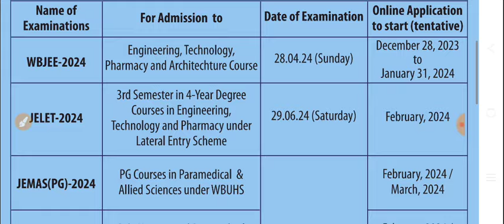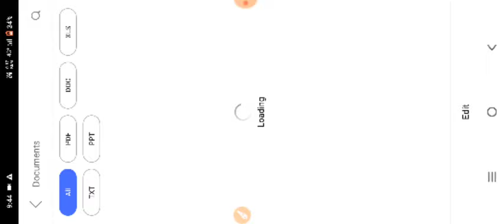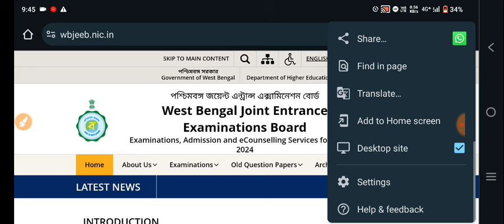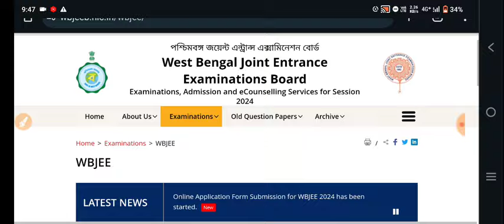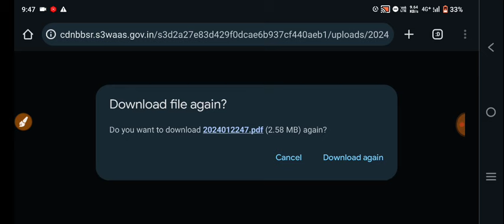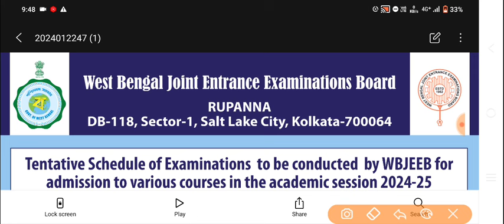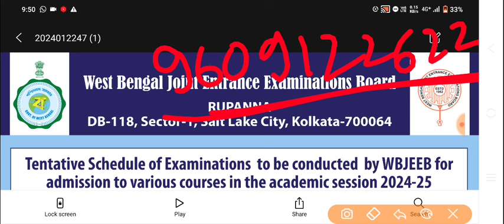anm gnm form fill up 2024 | anm gnm form fill up 2024 date | anm gnm form fill up 2024 last date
🔴ANM GNM ও JENPAS UG ONLINE CLASS
🟢👇সরাসরি এই লিঙ্কে ক্লিক করে
WhatsApp করো
🔥Total ₹ 700/- only🔥

🔥Your Queries 👇
(1) anm gnm form fill up 2024,
(2) wb anm gnm form fill up 2024,
(3) west bengal anm gnm form fill up 2024,
(4) gnm anm 2024 form fill up,
(5) gnm anm 2024 form fill up kobe hobe,
(7) anm gnm form fill up 2024 date,
(8) anm gnm form fills up 2024 last date,
(9) gnm nursing form fill up date 2023 west bengal,
🔴 gnm nursing entrance exam 2024,
(17) gnm anm entrance exam preparation 2024,

anm gnm form fill up 2024 date,
anm gnm form fill up 2024 last date,
anm gnm form fill up 2024 jharkhand,
wb anm gnm form fill up 2024,
west bengal anm gnm form fill up 2024,
gnm form fill up date 2024,
form fillup 2024 for anm gnm,
gnm nursing form fill up date 2024 west bengal,

anm gnm form fill up 2024, anm question paper 2024,
anm nursing question paper 2024, anm gnm nursing admission 2024